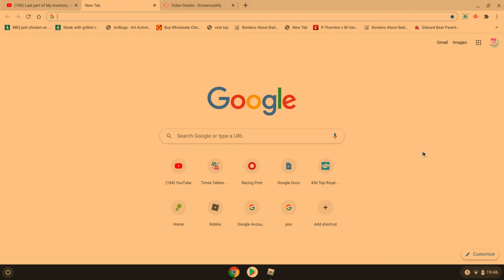Opening a RARE monkey box!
Plz tell me new vids for me to make!